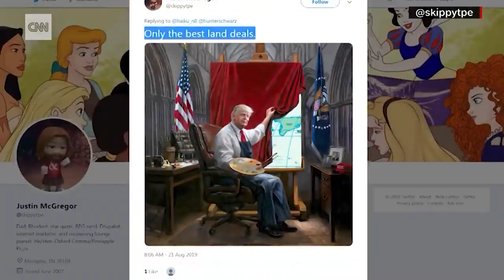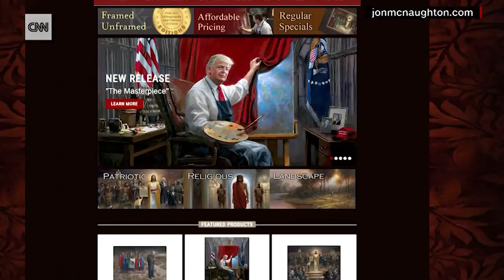Critics deface Trump ‘Masterpiece’